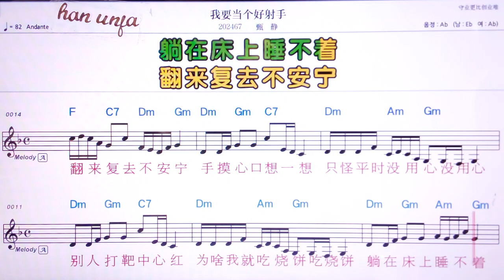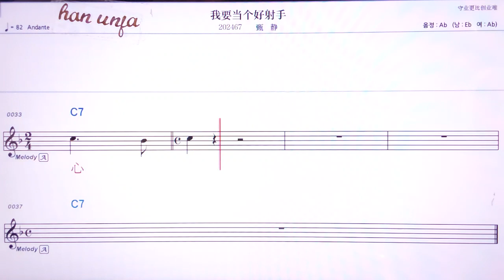💖 워야오땅꺼하오써서우/쩐찡 👍MR,유투브 노래방,가라오케 악보 코드 가사 ,Karaoke,반주